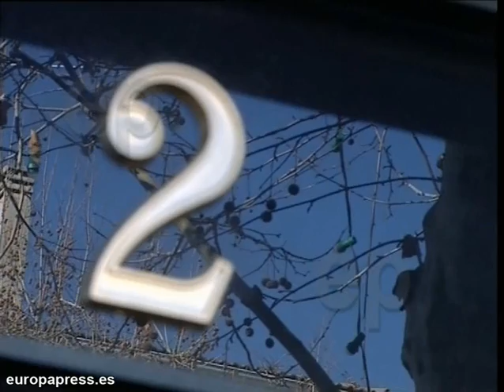Apuñalan a un hombre de 50 años es San Blas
Un hombre de 50 años ha resultado herido esta madrugada al recibir 8 puñaladas en el distrito madrileño de San Blas. Ha sido él mismo quien ha llamado a la Policía para declarar lo ocurrido y ha sido trasladado al hospital 12 de Octubre por el Samur.